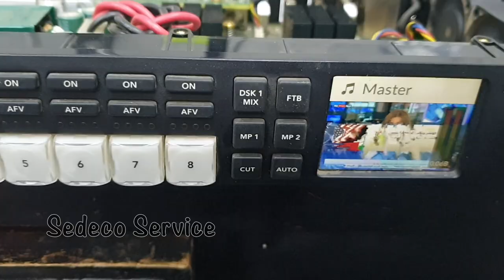Blackmagic ATEM Television Studio HD Error NO PGM OUT no signal HDSDI PGM OUT repair (repaired)